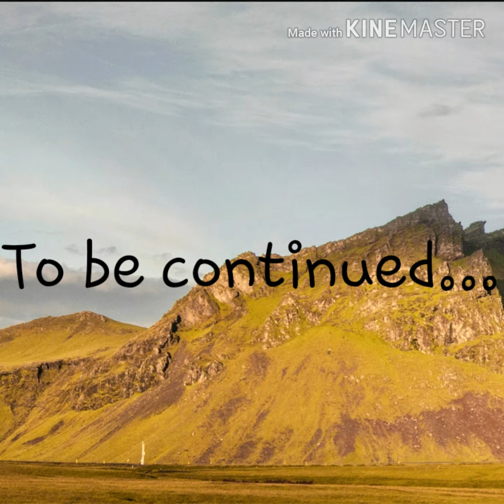Mr Fighter & Miss Troublemaker / Episode 4 | The first fight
Hope you enjoy. This took longer than expected